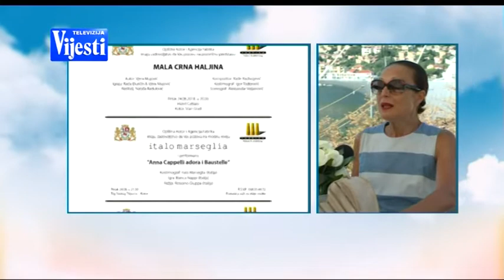BOJE JUTRA 21 Internacionalna smotra mode